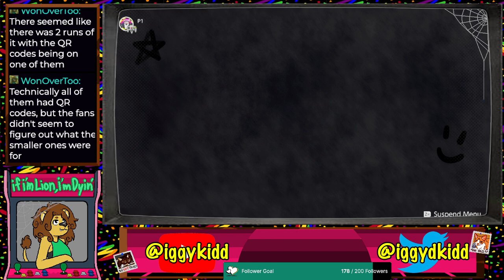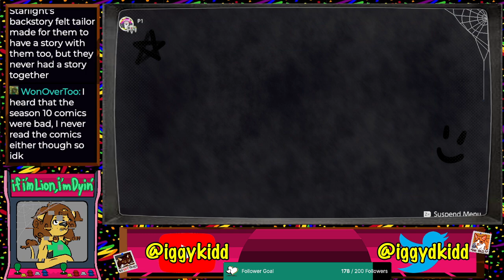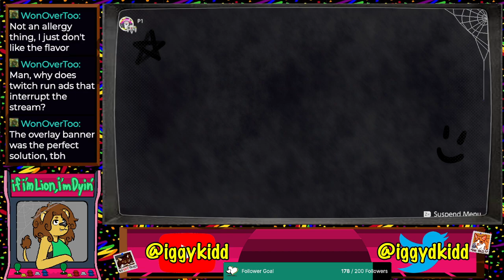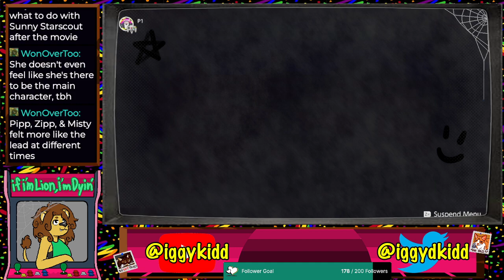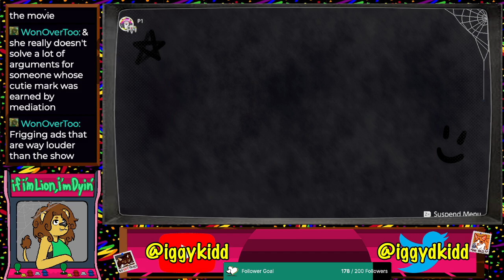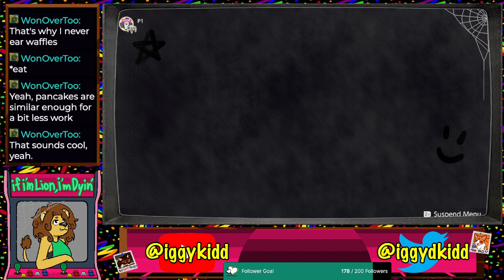3 - I dunno, it's got a lotta POLYGONS, looking like more than paper to meeeeee [Paper Mario 100%]